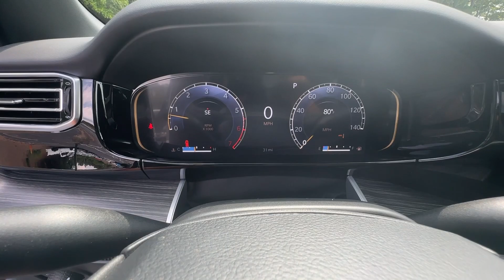2023 Jeep Wagoneer Atlanta, Marietta, Roswell, Kennesaw, Woodstock, GA 512927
Silver Zynith New 2023 Jeep Wagoneer Series III available in 789 Cobb Parkway, SE, Marietta, Georgia at Ed Voyles CDJR. Servicing the Atlanta, Marietta, Roswell, Kennesaw, Woodstock, GA area.

2023 Jeep Wagoneer Silver Zynith Series III Recent Arrival! 8-Speed Automatic 4WD 3.0L I6 Plus TAVT Tag and Title. Must present ad or mention that you saw this price on our website to receive quoted price. Subject to prior sale. Includes Dealer Doc Fee.